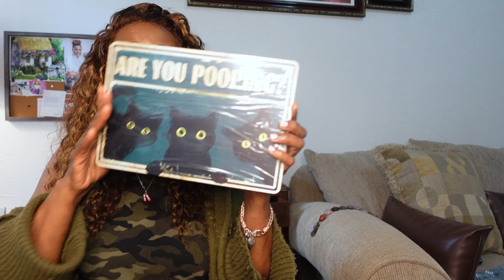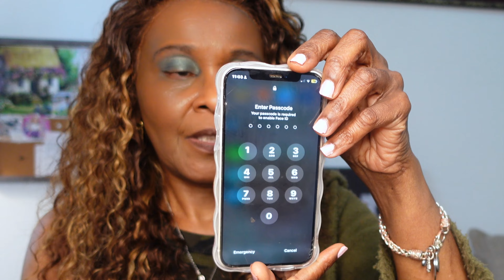A Day In The Life Of A 60+ Years Old YouTube Creator/Living Life to The Full/Enjoying Every Moment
Come and Join me for a day of fun. We will spend some time Outside. We also will be opening Delivery Packages. We will chat about words of Wisdom. We will also talk about a heavy burden that I carried for 30+ Years

Hi! I'm Betty J Gathers.  In society today, once you hit a certain age, these industries often tell us to disappear quietly. I believe it should be just the opposite! It's a privilege to age and live a full life. Try out a trend, level up your skincare routine, and wear whatever makes you feel radiant!